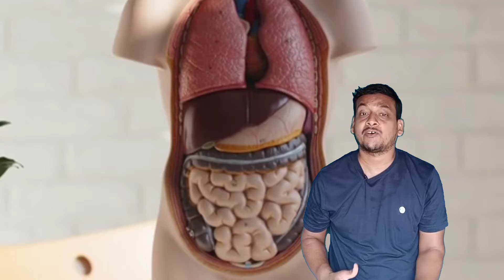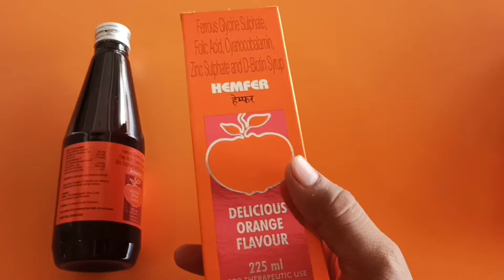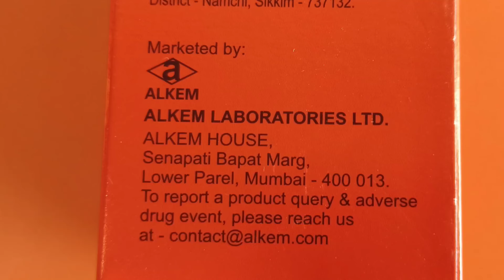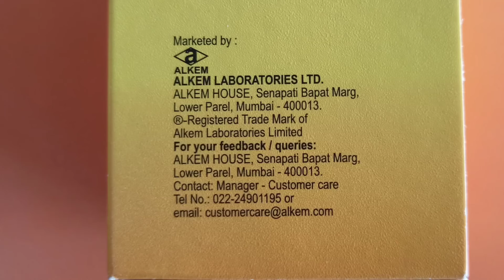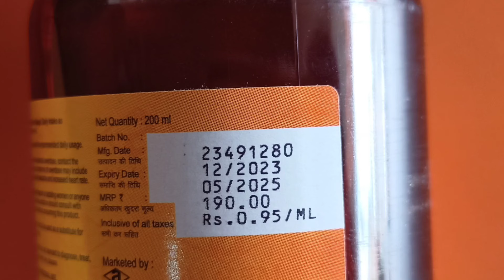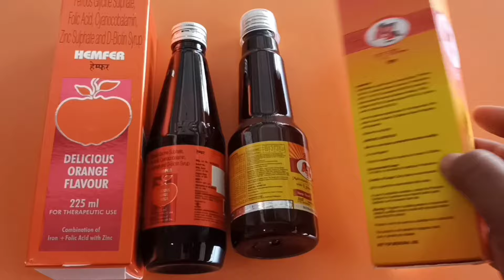हमेशा जवान रहने की गारंटी है यह 2 सिरप 80 वर्ष में भी बुढ़ापा नही 2 Best Syrup For Stay Young Problem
Thanks & Regards
Sonu thakur